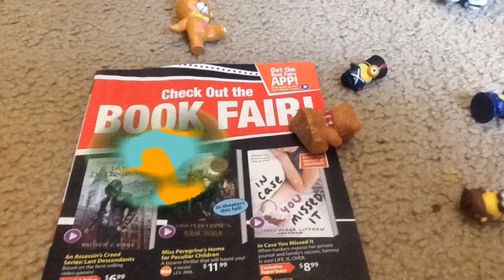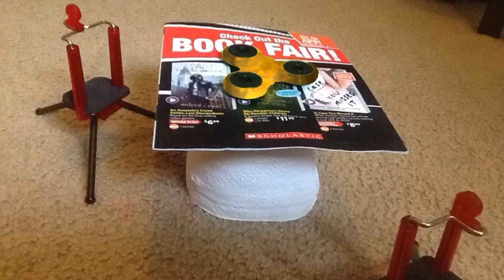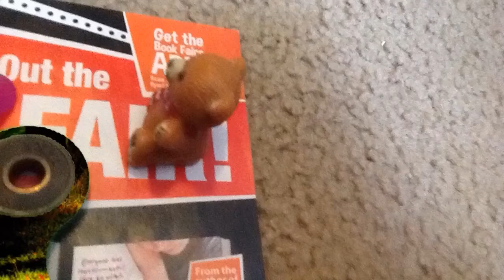Weird Things Ep 14 Bot Work